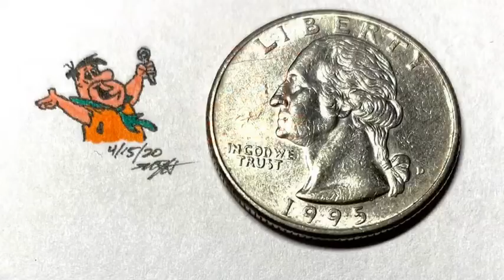Hanna-Barbera Micro Drawings To-Date 7-24-2020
Micro Drawings based on Hanna-Barbera Characters